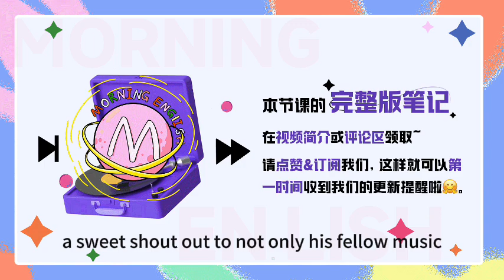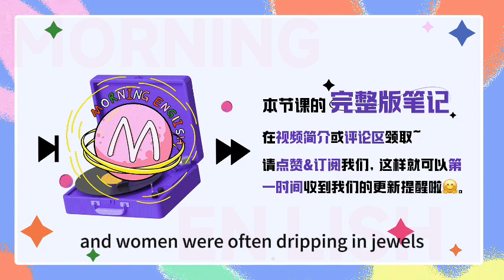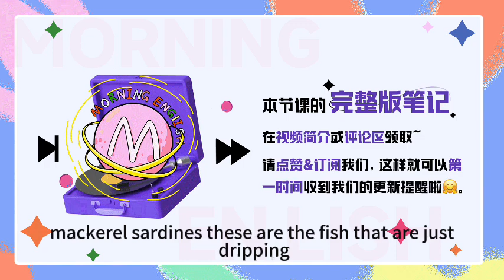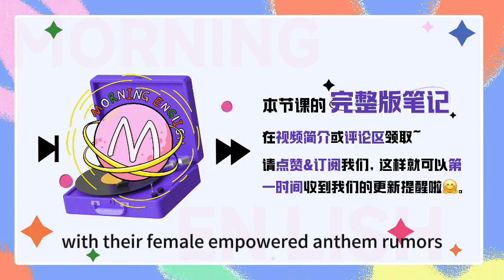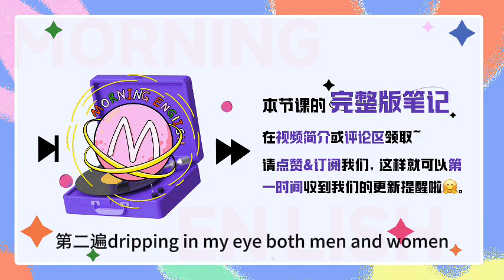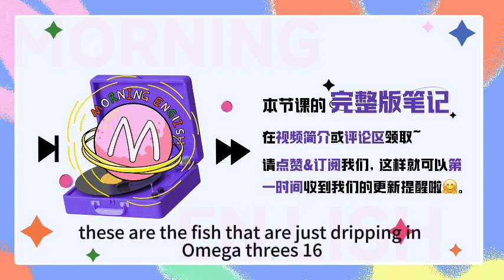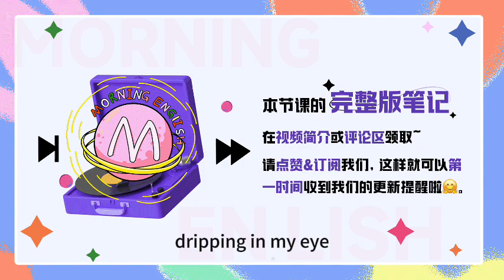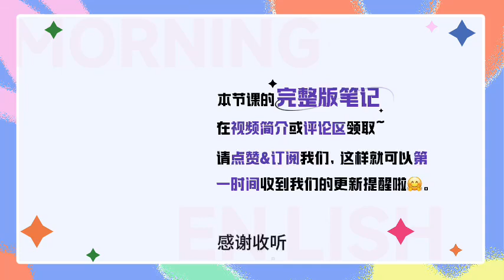Fire back啥意思？不是要朝人放火啊！